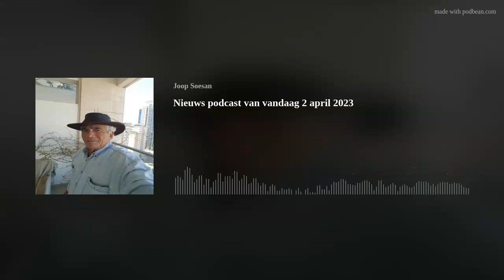Nieuws podcast van vandaag 2 april 2023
Met vandaag: opnieuw honderdduizenden demonstranten voor behoud democratie; neef Netanyahu schaamt zich voor familie; opnieuw waarschuwingen tegen privémilitie Ben Gvir; Israëlische whisky best malt ter wereld; honderden US-artsen emigreren naar Israël en veel meer nieuws uit Israël.